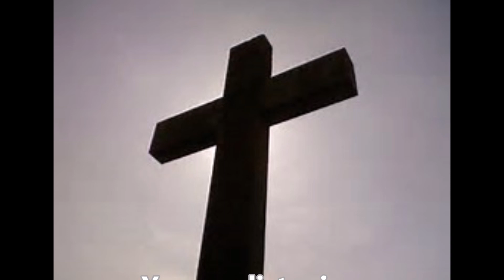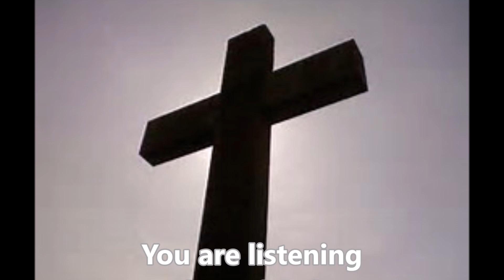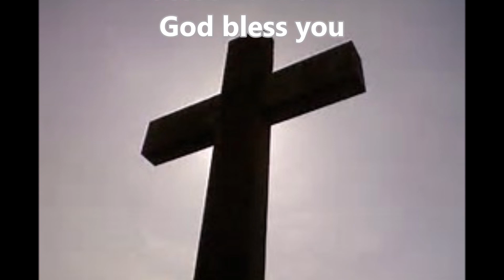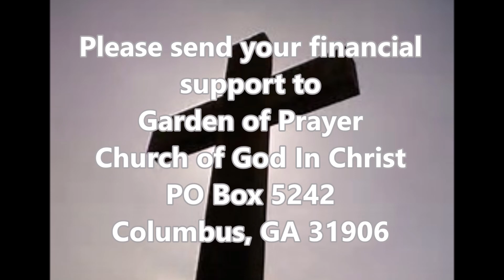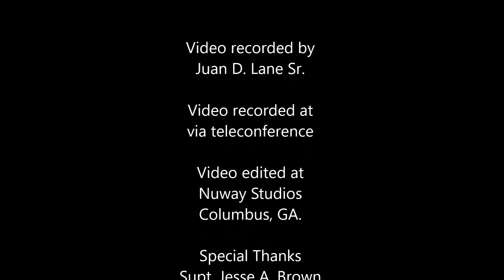COGIC Garden of Prayer Sunday Service (4-5-2020)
Watch as the Garden of Prayer COGIC has Sunday school via teleconference